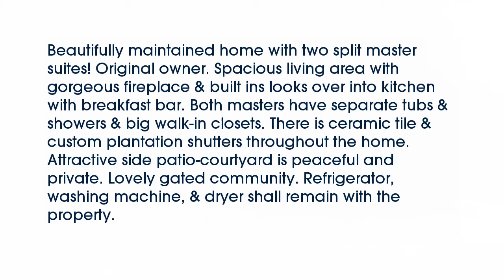Real estate for sale in Arlington Texas - MLS# 13788882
600  Lochngreen Trail
Arlington Texas 76012
MLS# 13788882

600  Lochngreen Trail
Arlington Texas 76012
MLS# 13788882

Beautifully maintained home with two split master suites! Original owner. Spacious living area with gorgeous fireplace & built ins looks over into kitchen with breakfast bar. Both masters have separate tubs & showers & big walk-in closets. There is ceramic tile & custom plantation shutters throughout the home.  Attractive side patio-courtyard is peaceful and private. Lovely gated community. Refrigerator washing machine & dryer shall remain with the property.